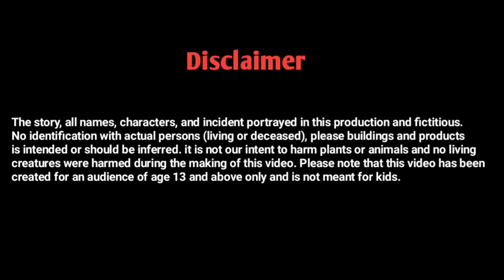ब्राह्मण की किस्मत| brahman ki kishmat| Hindi story| cartoon kahani| moral stories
This story is about a Brahman who was a very simple and straightforward person but his wife was very crooked lady. The Brahman used to beg for alms during the day but could get food only by asking for one person's only, due to which he had to feel insulted by his wife. One day he decided that he would leaves his wife and go somewhere for away. this story is very interesting please watch the full video and share your feedback in the comment box.